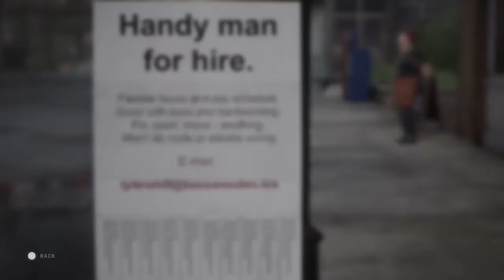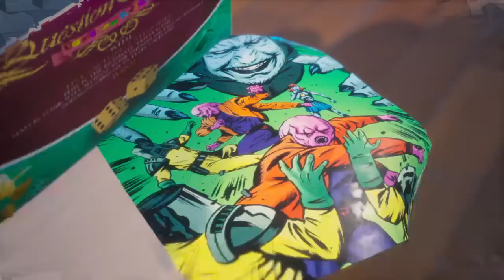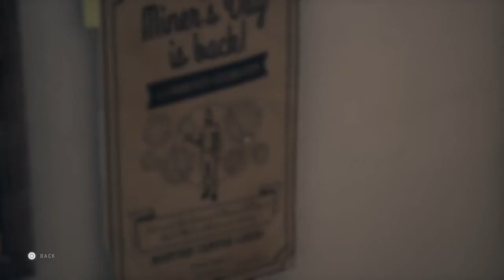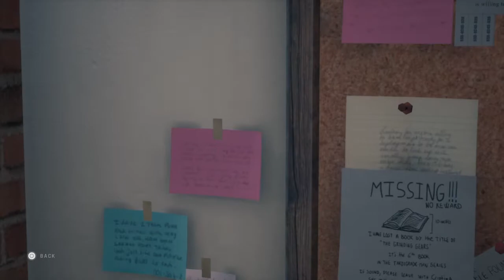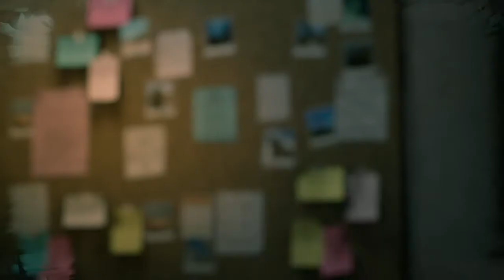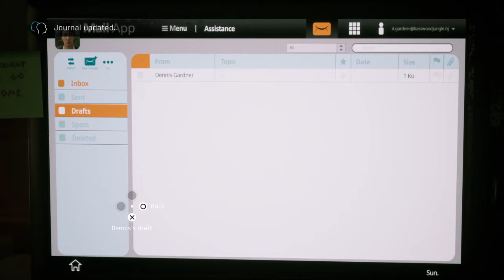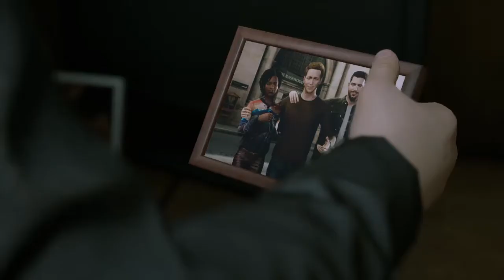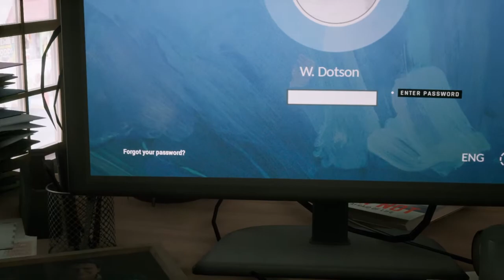Twin Mirror - Part 3 -no commentary